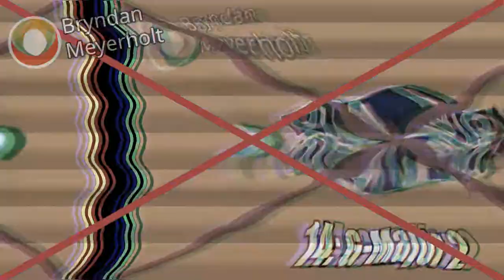PIATTJRL Csupo Effects in Unstable TV Major